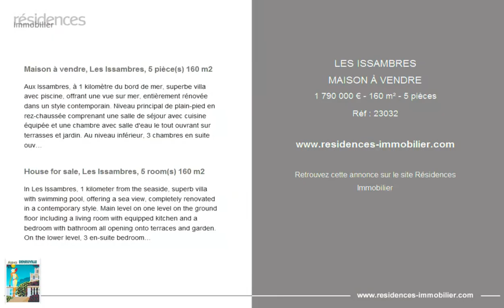LES ISSAMBRES - MAISON À VENDRE - 1 790 000 € - 160 m² - 5 pièces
Référence : 23032

Maison à vendre, Les Issambres, 5 pièce(s) 160 m2

Aux Issambres, à 1 kilomètre du bord de mer, superbe villa avec piscine, offrant une vue sur mer, entièrement rénovée dans un style contemporain. Niveau principal de plain-pied en rez-chaussée comprenant une salle de séjour avec cuisine équipée et une chambre avec salle d'eau le tout ouvrant sur terrasses et jardin. Au niveau inférieur, 3 chambres en suite ouvrant sur terrasses et piscine. Buanderie et bureau. Villa entièrement réhabilitée et rénovée avec de belles prestations. Superbe piscine traditionnelle neuve. Accès voiture dans propriété et parking pour plusieurs véhicules. Beaucoup d'atouts pour cette villa très fonctionnelle et habitable immédiatement qui saura répondre à vos exigences.

House for sale, Les Issambres, 5 room(s) 160 m2

In Les Issambres, 1 kilometer from the seaside, superb villa with swimming pool, offering a sea view, completely renovated in a contemporary style. Main level on one level on the ground floor including a living room with equipped kitchen and a bedroom with bathroom all opening onto terraces and garden. On the lower level, 3 en-suite bedrooms opening onto terraces and swimming pool. Laundry room and office. Villa completely rehabilitated and renovated with great amenities. Superb new traditional swimming pool. Car access to the property and parking for several vehicles. Many advantages for this very functional and immediately habitable villa which will meet your requirements.

Cette annonce vous est proposée par l'agence AGENCE DENEUVILLE

|2923456|